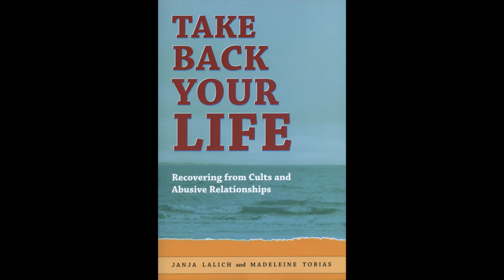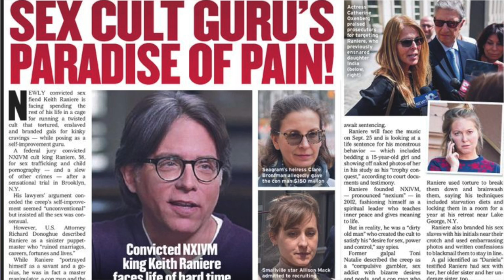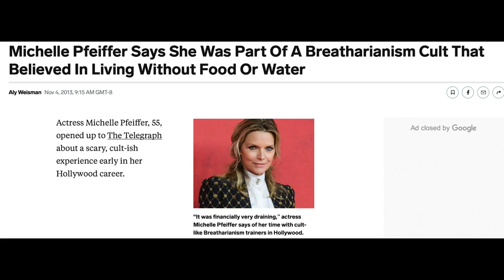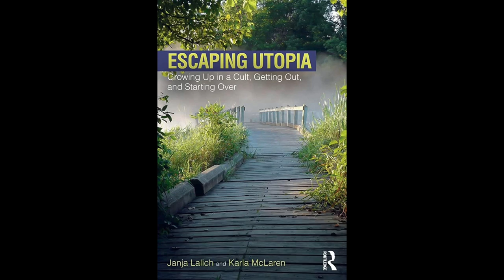Explorer #13: Cults, Why People Join Them, and How they Escape w/ Dr. Janja Lalich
Dr. Lalich is Professor Emerita of Sociology at CSU Chico, where she was awarded the Professional Achievement Honor. She is recognized international authority in the fields of Cults and Coercion and has written numerous books and articles on the subject.

In this interview, Dr. Lalich discussed cults, who tend to join them, her experience being in a cult, children raised in cults, and many other things.

Dr. Lalich's Books:
- Escaping Utopia
- Bounded Choice
- Cults in Mind
- Taking Back Your Life

TIMESTAMPS
01:05 The definition of Cult
08:05 The profile of a person joining a cult
11:00 Cult recruiters
12:20 Personal cult story
26:50 Is everything a cult?
28:20 Strangest cults
29:55 The largest cults
31:55 Children in cults
41:00 Social Media’s Role in cults
42:40 Pulling your loved ones out of the cult
44:15 Building a cult
48:00 Lalich Center on Cults on Coercion